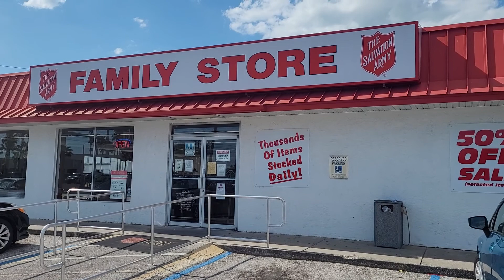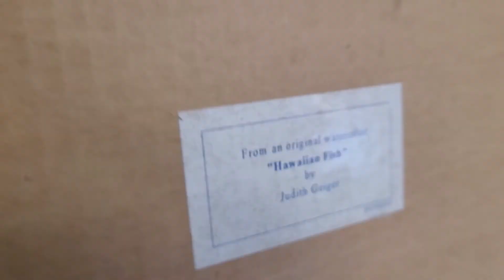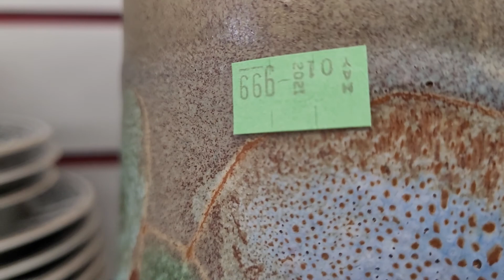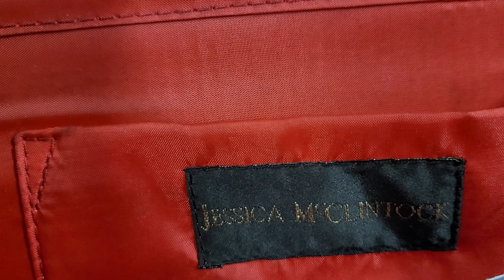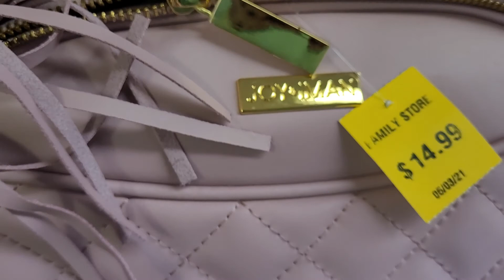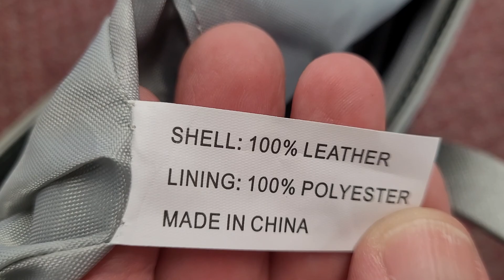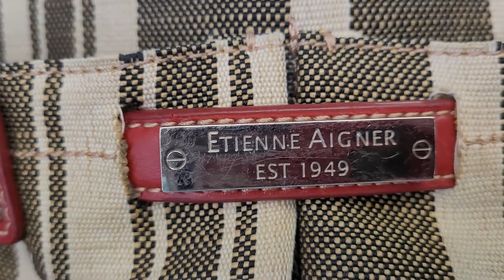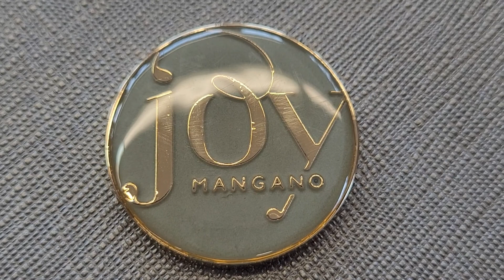Thrift with me at Salvation Army!| Found a Joy Mangano purse and home decor!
I am The Costume Jeweler!  I love wearing mask and costume while shopping thrift stores and on Youtube during recording my 5+5@5 sale show where I show you 5 pieces of jewelry and 5 purses I have thrifted that are posted on eBay for sale!